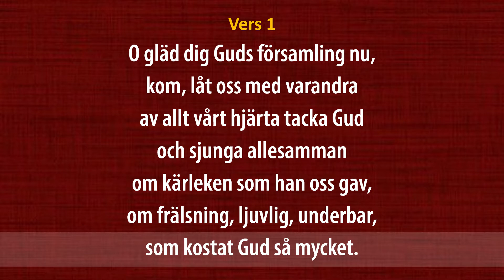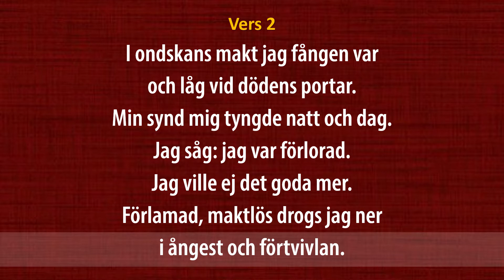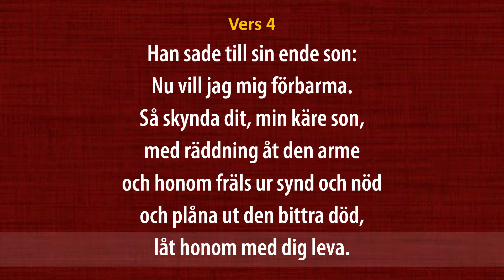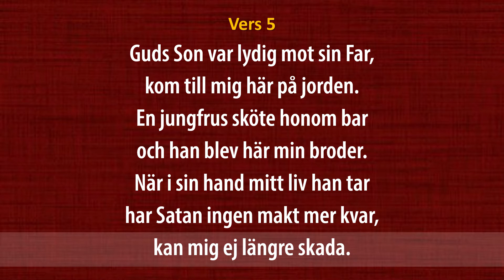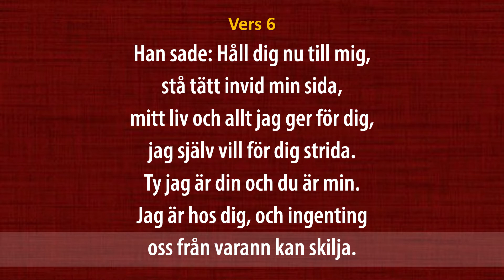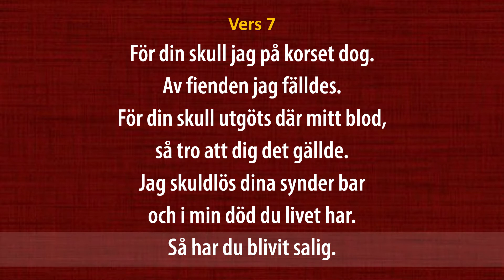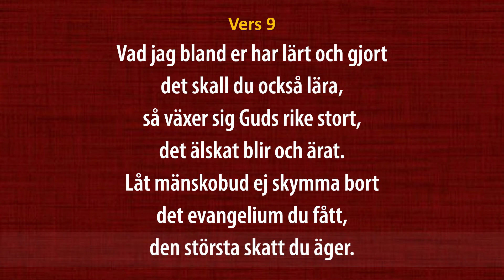(Sv. Ps. #32) O gläd dig Guds församling nu (orgel & text)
Psalm #32 i Den svenska Psalmboken (1986 års upplaga som används av Svenska kyrkan).

Text: Martin Luther / Olaus Petri / Anders Frostenson

Kyrkobyggnad med omnejd filmad vid Starby kyrka (Strövelstorps församling, Lunds stift) i Ängelholms kommun i Skåne län, sommaren 2021.

Psalmen är inspelad med orgel enligt det arrangemang som återfinns i Lilla- och Stora Koralboken och utgör de "officiella" arrangemangen för psalmerna i Den svenska Psalmboken (1986).

Inspelad och filmad för kanalen Andlig musik på YouTube.